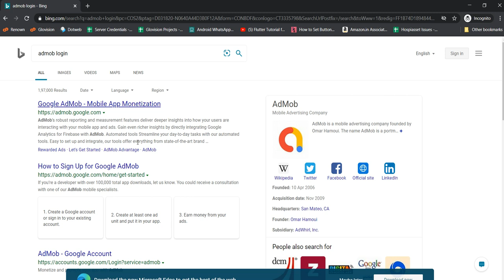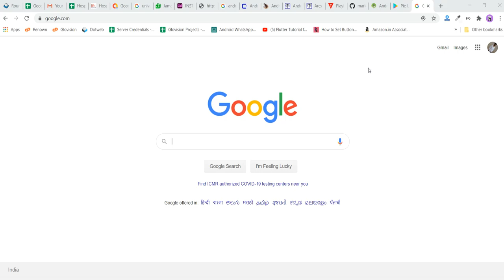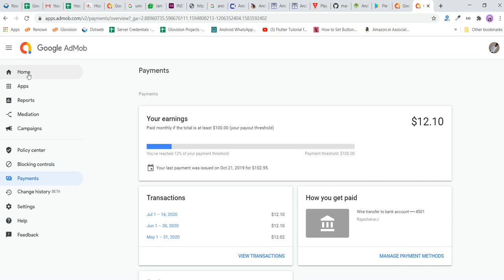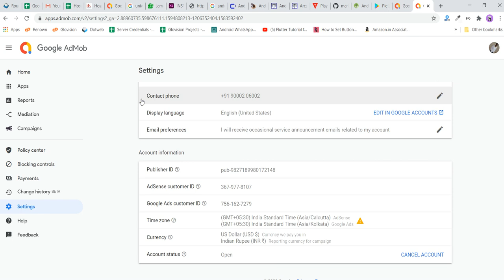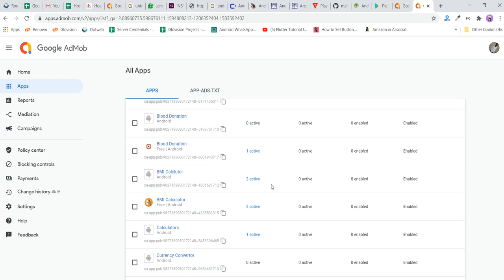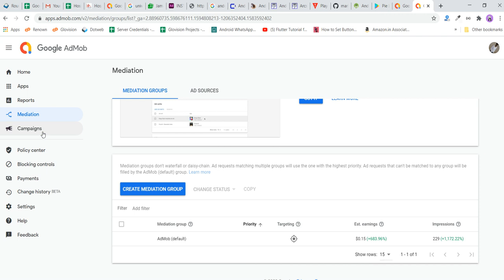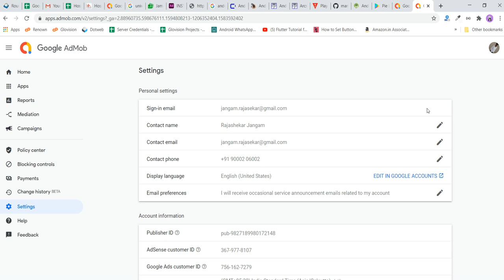How to Create AdMob Account to Adds in Playstore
Android Tutorials